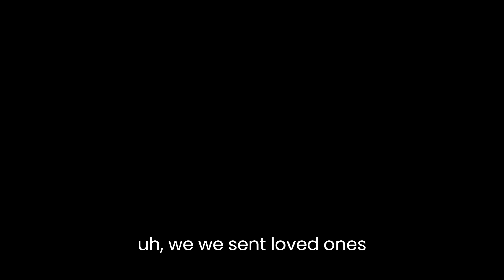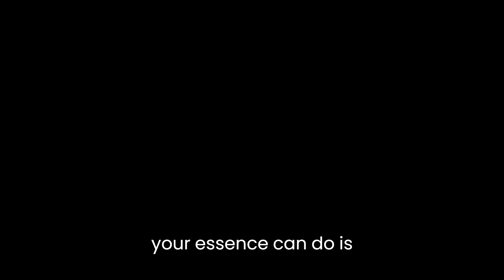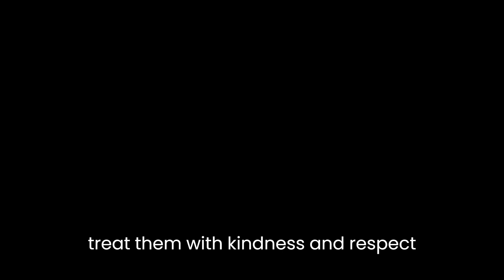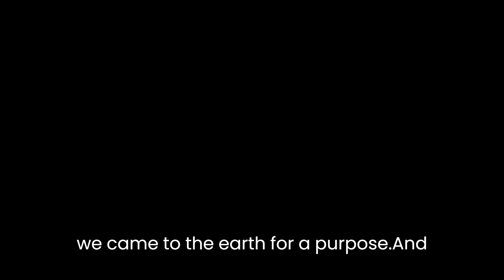Ron's Audio Chat 10 1